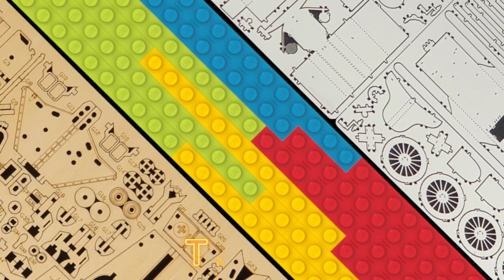ROKR Forklift Made From Wooden 3D Puzzle | STOP MOTION SPEED BUILD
Welcome i make STOP MOTION / SPEED BUILD video's and today i'm building a Forklift From ROKR

Intro 0:00
Build 0:14
Animation 1:09
Outro 1:17